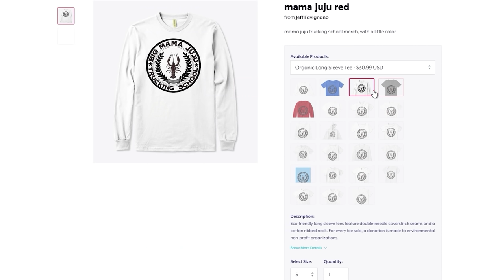Finders Keepers! | FivePD 39